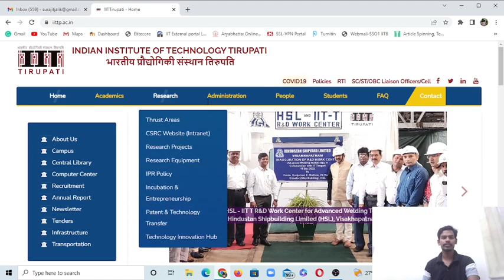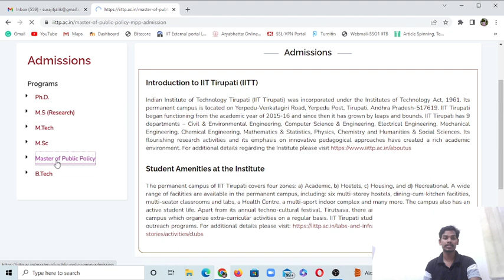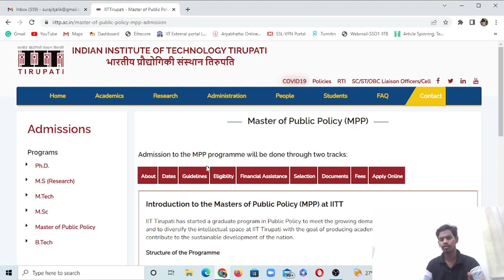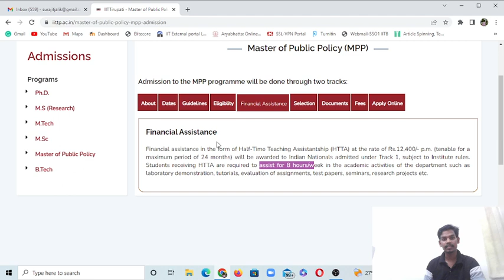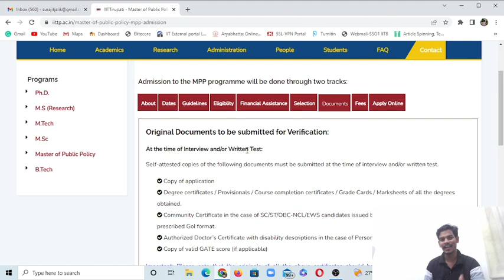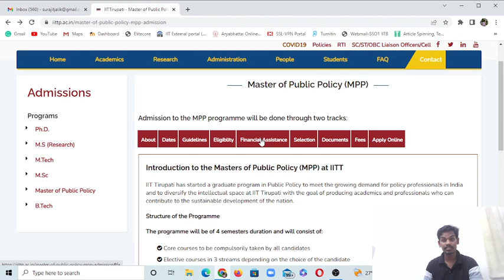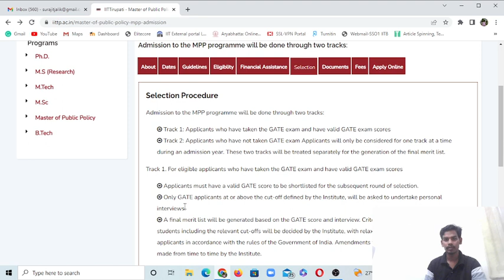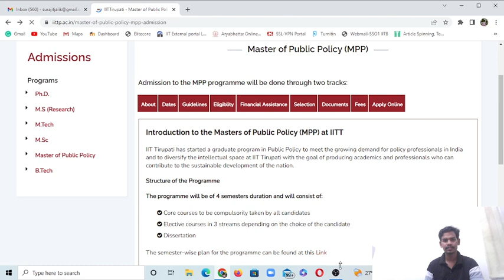Master in public policy at IIT Tirupati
BRIEF ABOUT MYSELF:
I am Surajit Jalik from West Bengal. I am pursuing a Ph.D. at IIT JODHPUR. I am an alumnus of IIT Bombay.  I have done my B.Sc. and M.Sc. degrees in Zoology from the University of Calcutta. I had done B.Ed degree from the University of Calcutta. I qualified GATE exam twice, in 2019 and 2020.

IIT GATE HUMANITIES AND SOCIAL SCIENCE is my youtube channel to help the students who want to be admitted to IITs.

So guys...